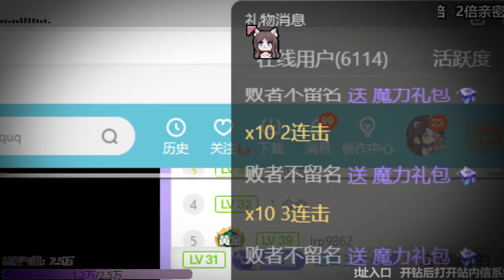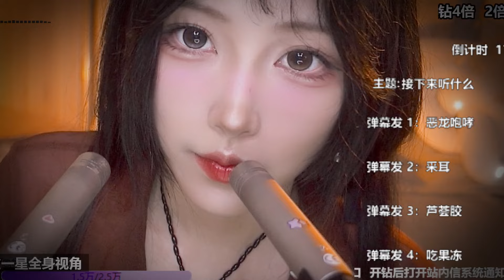ASMR | 1 Hour of Relaxing Triggers | DaiDai二呆酱